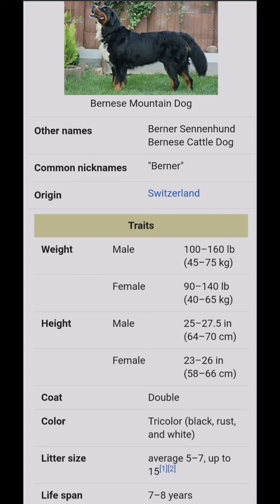500 pesos breed dog nabili ko. Rottweiler, entlebucher bernese Mountain dog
Nabili ko 500 pesos breed dog 🐶😍🐕 Lahi nya Rottweiler, entlebucher bernese Mountain dog. Life span 7-8 years